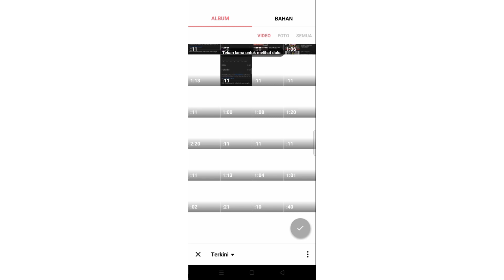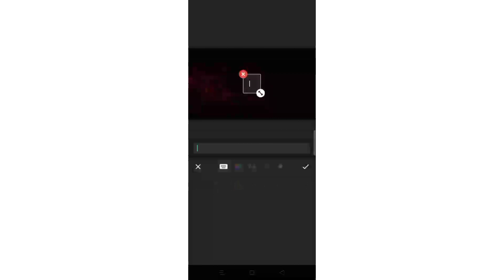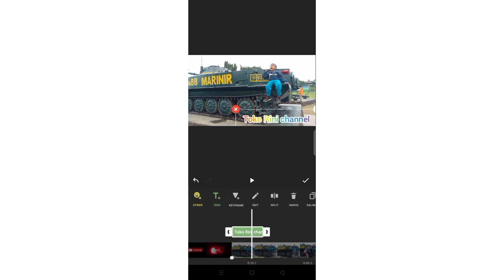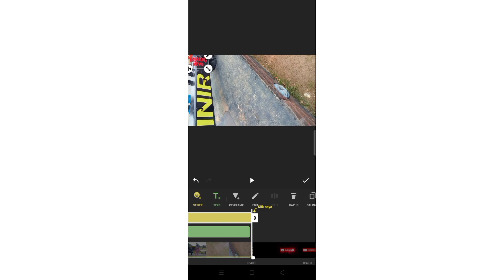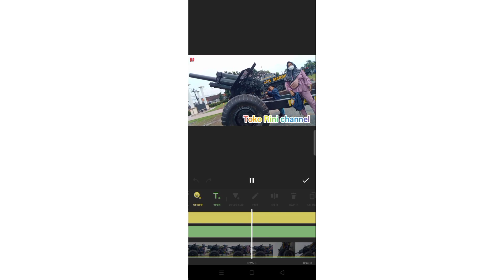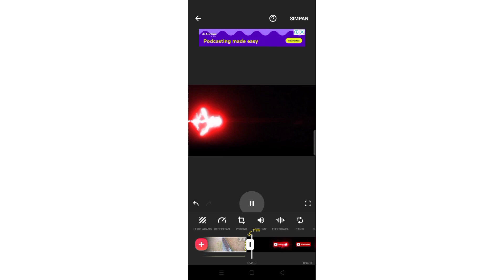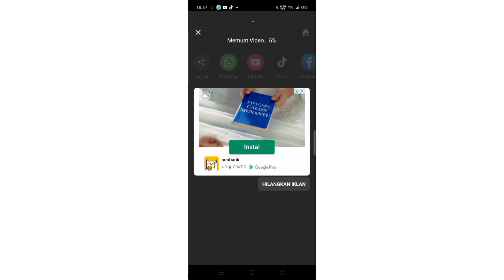TUTORIAL & CARA EDIT & BUAT VIDEO YOUTUBE PAKAI APK InShot || HOW TO EDIT YT VIDEOS USING InShot APP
Cara Mengedit Video Dengan Aplikasi InShot Di Android

Sebelumnya Carisinyal pernah membuat artikel tutorial mengedit video dengan menggunakan aplikasi VivaVideo, VideoShow, dan juga VideoPad. Kali ini Carisinyal akan memberikan artikel tutorial mengedit video dengan menggunakan aplikasi InShot di Android Anda.

Aplikasi InShot adalah sebuah aplikasi yang bisa Anda gunakan dalam melakukan edit sebuah video ataupun foto. Berbeda dengan aplikasi VivaVideo, VideoShow, dan VideoPad, aplikasi InShot tidak dapat menggabungkan beberapa video ataupun foto.

Aplikasi ini lebih berfokus dalam pengeditan video seperti penambahan lagu, tema, blur pada background, penambahan teks dan stiker, serta fitur-fitur lainnya yang bisa Anda gunakan. Aplikasi ini juga dapat membantu Anda dalam melakukan editing sebuah foto. Penasaran bagaimana cara mengedit video menggunakan aplikasi InShot? Berikut simak ulasan Carisinyal.

Sebelum Anda masuk ke dalam tahapan cara mengedit video dengan menggunakan aplikasi InShot, tentunya Anda harus memiliki aplikasi InShot terlebih dahulu. Anda bisa mendwonload aplikasi InShot di PlayStore dan kemudian carilah dengan menggunakan kata kunci “InShot” atau Anda bisa klik di sini untuk mendownload aplikasi tersebut.
1 cara menggunakan aplikasi InShot
Ketiga menu tersebut menunjukan bahwa aplikasi InShot dapat Anda gunakan sebagai edit video dan juga edit foto. Selain itu juga Anda bisa menggabungkan beberapa gambar menjadi satu gambar dengan menggunakan Collage.
Memilih dan Memasukan Video
Nah, untuk kali ini Carisinyal akan membahas cara mengedit video menggunakan aplikasi InShot ini. Pertama, klik pada menu “video.”

Setelah Anda klik atau memilih menu video, maka akan muncul semua video yang Anda miliki dalam smartphone Anda. Pilihlah salah satu video yang akan Anda edit, caranya klik pada video yang akan Anda pilih.

Mengedit Bentuk Video
Setelah Anda memilih video maka akan muncul untuk memilih bentuk video yang sesuai dengan selera anda. Ada tiga pilihan bentuk video yang bisa Anda gunakan. Pertama, bentuk video full tanpa adanya background dengan bentuk landscape.

Bentuk yang kedua adalah bentuk video disertai background pada bagian atas dan bawah. Dan bentuk yang ketiga adalah bentuk video yang memiliki bentuk kotak. Pilihlah salah satu bentuk sesuai dengan selera Anda kemudian klik tanda checklist yang ada di bagian pojok kanan bawah.

Anda juga bisa menggeser di setiap sisi bagian video Anda untuk mengatur bentuk video yang sesuai dengan selera Anda. Jadi dalam menentukan bentuk video tidak dibatasi hanya tiga bentuk saja. Tiga bentuk tersebut hanya pilihan di awal, Anda bisa menentukan bentuk video secara manual yang sesuai dengan keinginan Anda.

Namun jika Anda merasa repot untuk menggeser-geser video, InShot memberikan beberapa opsi bentuk lainnya selain tiga bentuk di awal. Caranya, Anda klik pada fitur “Fit” kemudian akan muncul lima pilihan bentuk video yang Anda inginkan dan setelah Anda selesai memilih, kemudian klik pada tanda “checklist.”

Anda juga dapat memperkecil video ataupun memperbesar video dengan cara menggeser bulatan hijau ke kanan dan ke kiri. Jika Anda geser bulatan ke kiri maka video akan mengecil dan jika Anda menggesernya ke kanan, video Anda akan diperbesar. Setelah selesai, klik tanda “checklist.”

Mematikan / Menghidupkan Efek Blur Pada Background
Untuk melakukan edit video, Anda dapat membuat efek blur pada background video. Namun jika Anda tidak menyukai efek blur yang ada di background video Anda, maka Anda bisa mematikannya dengan menggunakan aplikasi InShot ini.

Pertama Anda pilihlah fitur “Blur BG” kemudian akan muncul di bagian kiri sebuah simbol bulatan dengan sebuah garis yang menyilang. Klik pada simbol tersebut maka efek blur akan hilang. Selain itu juga Anda dapat mengatur tingkat efek blur dengan cara menggeser bulatan hijau ke kanan dan ke kiri.

Mengedit Musik
Untuk menambahkan musik dengan menggunakan aplikasi InShot sangat mudah. Anda dapat mengklik pada fitur “music” maka akan muncul pilihan musik yang akan Anda tampilkan di video Anda. Anda dapat memilih musik yang sudah disediakan dari aplikasi InShot atau Anda bisa memilih musik yang ada di playlist Anda dengan memilih menu “My Music.”

Pilihlah musik yang Anda ingikan kemudian klik “USE” yang berada dalam kotak hijau di bagian kanan musik yang Anda pilih.

Setelah itu, akan muncul sebuah notifikasi “edit volume” dimana Anda dapat mengatur volume dari suara bawaan video yang Anda pilih dan juga Anda dapat mengatur volume musik yang Anda pilih dengan menggeser bulatan hijau ke kanan dan ke kiri. Setelah selesai, Anda bisa klik “OK.”